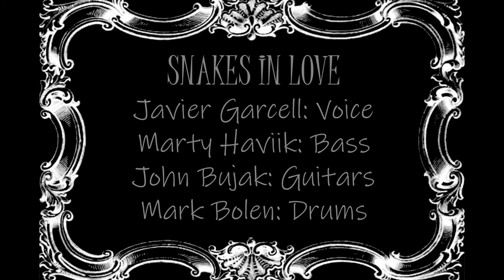SNAKES IN LOVE performing Search and Destroy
SNAKES IN LOVE performing Iggy Pop's "Search and Destroy".
This is a band I was in a few years ago. I played bass with Javier Garcell -vocals, John Bujak -guitars, and Mark Bolen -drums.

Label -Columbia
Songwriter(s) -Iggy Pop & James Williamson
Producer(s) -Iggy Pop

Ask me questions about anything photography, music, or life in general. Looking forward in growing with you all here on YouTube.
-The Haviik